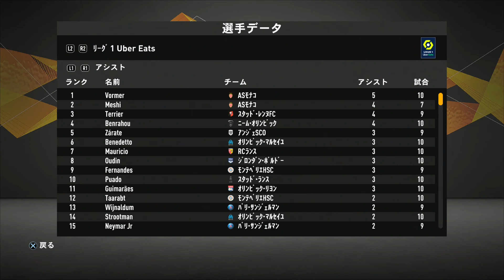【同格対決】ELグループステージでソシエダとの首位争い！ Meshiキャリア#16【FIFA21】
守備力があるのかないのか
難易度　アルティメット
縛り　トレーニング無し